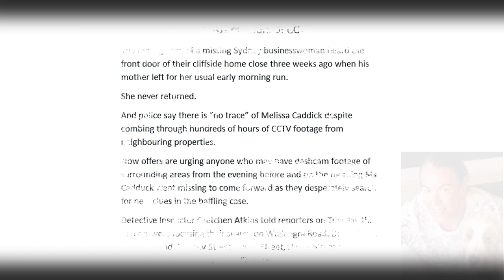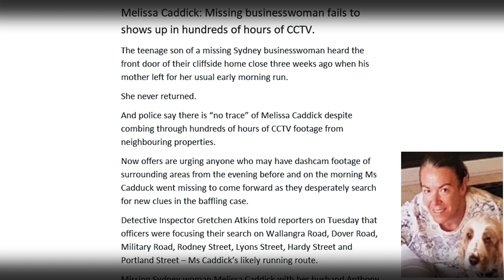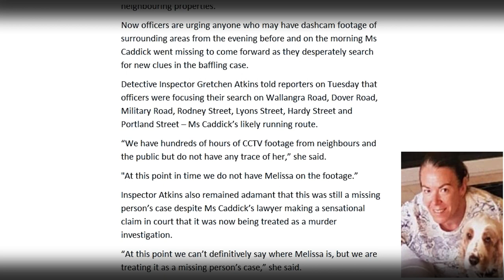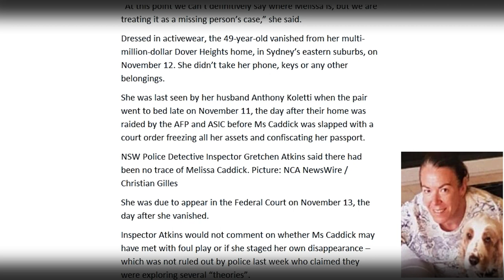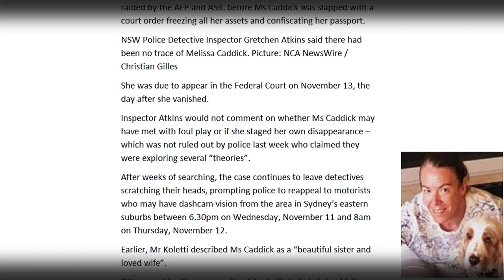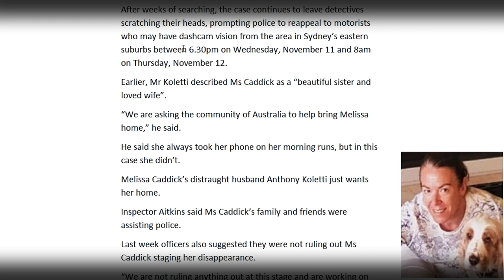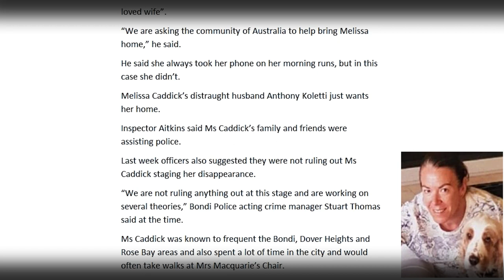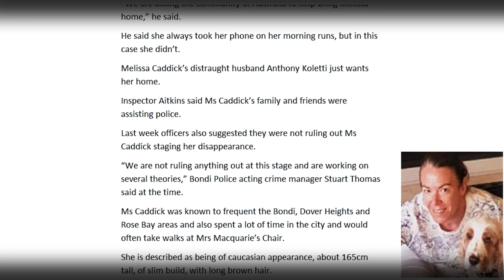Melissa Caddick: Missing businesswoman fails to shows up in hundreds of hours of CCTV. Part 4 Update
Police say there is “no trace” of Melissa Caddick despite combing through hundreds of hours of CCTV footage from neighboring properties.